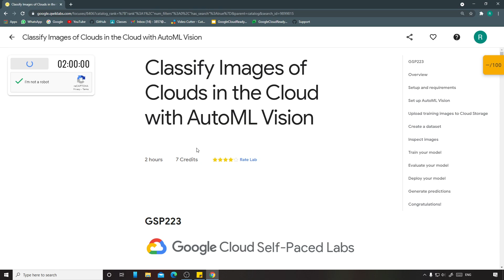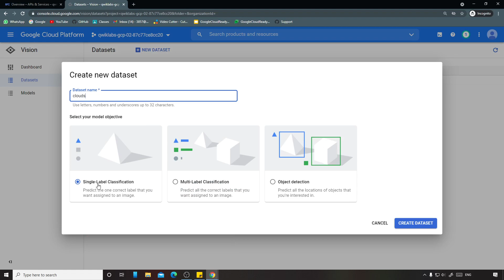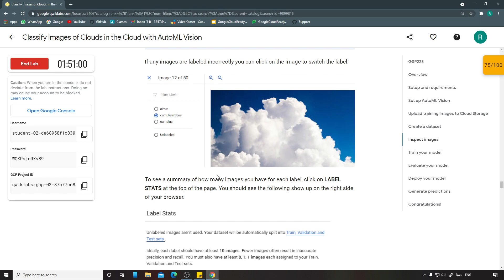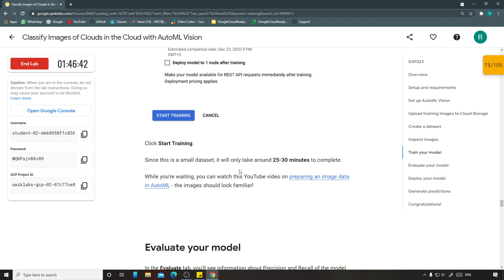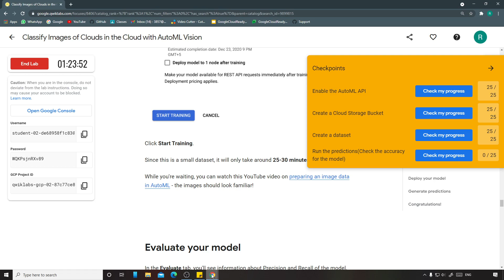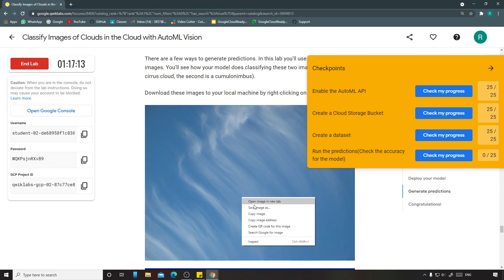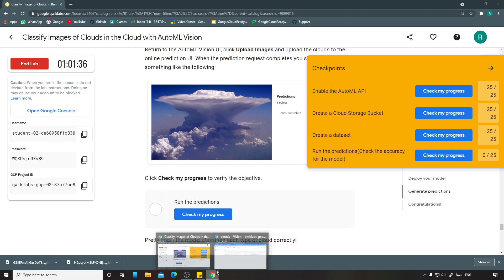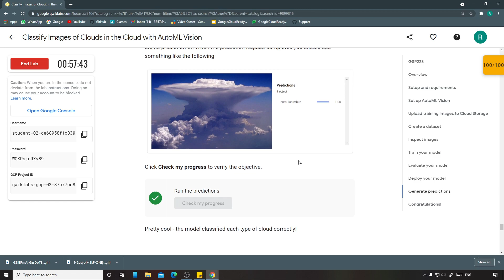Classify Images of Clouds in the Cloud with AutoML Vision | Qwiklabs [GSP223]